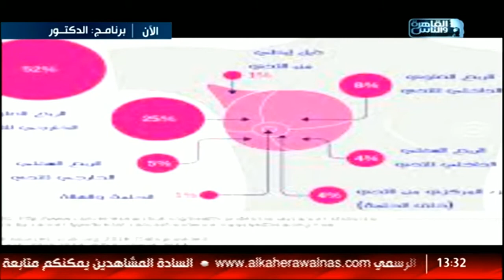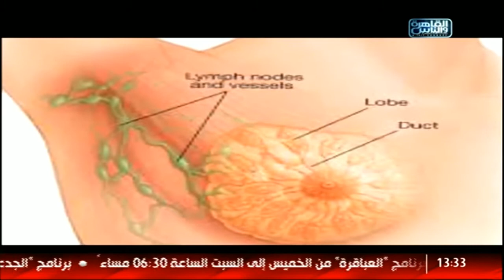الدكتور | تجميل الثدى وعلاج التثدى مع دكتور جمال البحيرى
تجميل الثدى وعلاج التثدى مع دكتور جمال البحيرى